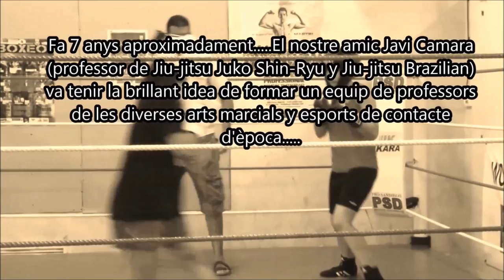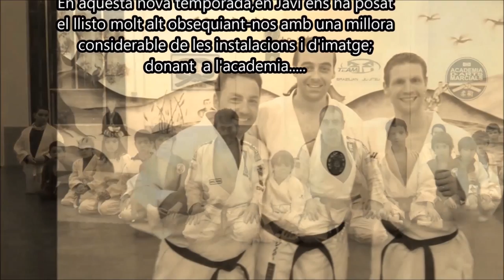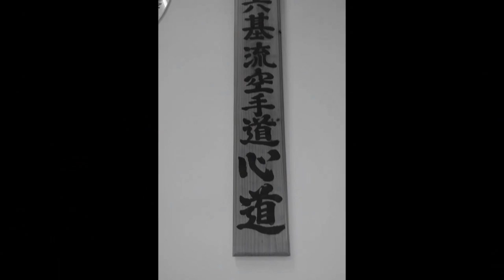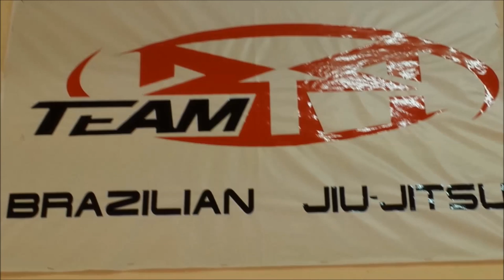Una altre cara JTR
video publicitari Academia d'arts marcials Vic. "una altre cara"